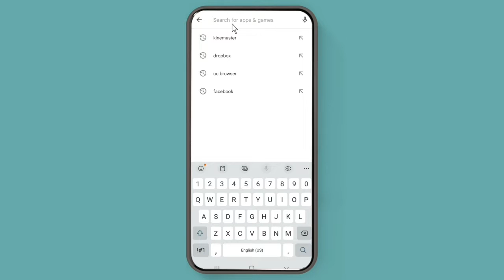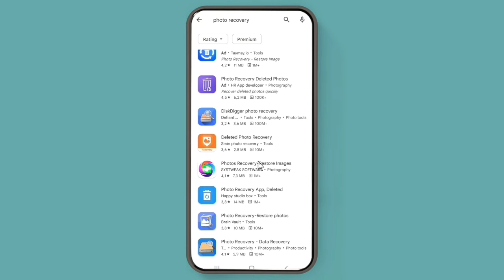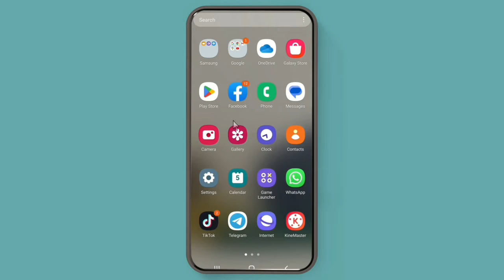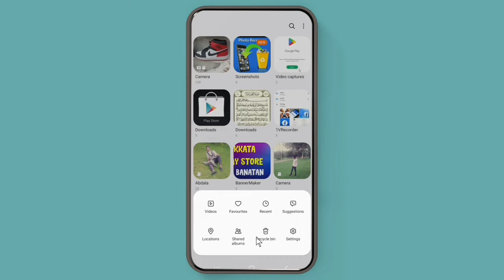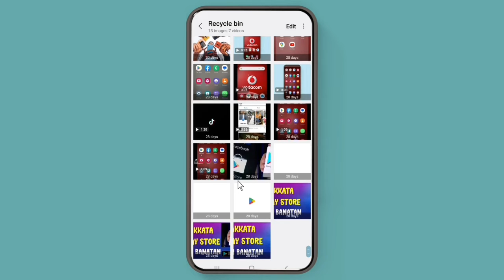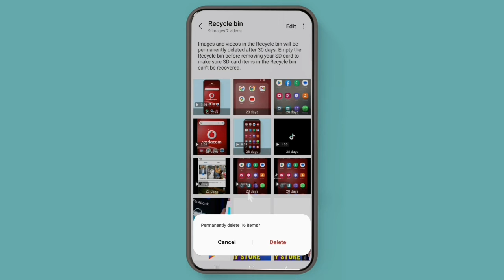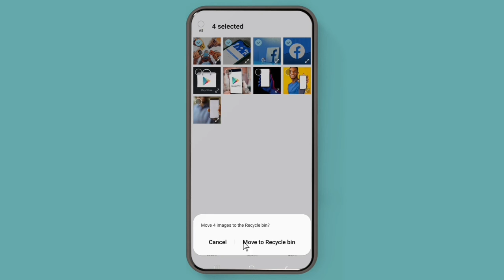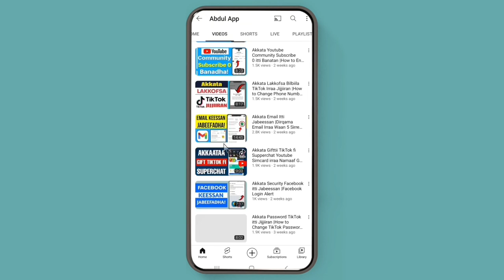Akkata Photo fi Video Bilbiila irraa Haqame Itti Deebisan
How to recover deleted photos from your android device, You can recover deleted photos & videos just in seconds on your Android phone.

In this video i will show you how to recover deleted photo and video from your android. How to Restore deleted photo and video in Android